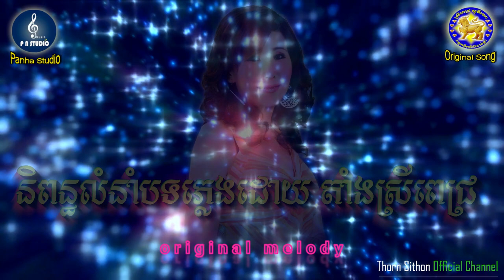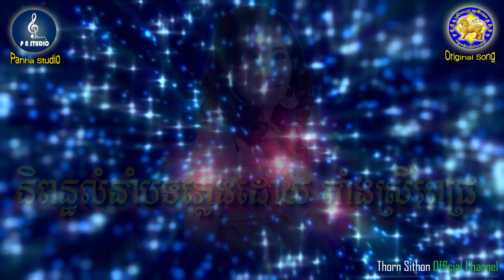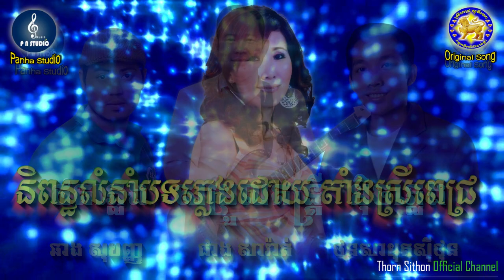CAMBODIAN instrumental new melody ( N° 1) no copyright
MELODY BY TANG SREYPECH     MUSIC BY CHEANG SARATH
MIXER BY THORN SITHON  RECORDER BY PAHNA STUDIO thank you for your good support